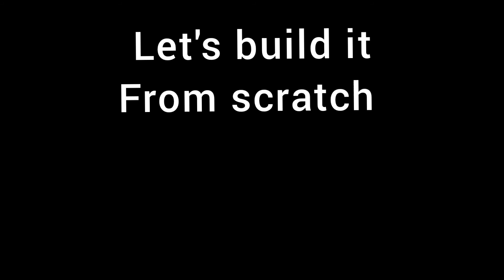African artistic photo frame made from twigs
This video is about another special idea, the use of twigs, waived together  and mounted on the frame to come up with a beautiful African thyme.